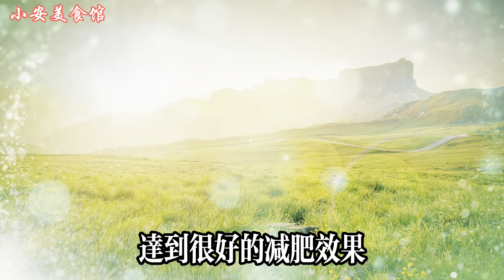苦瓜和香蕉這樣搭配，7天瘦10斤，大肚腩不見了，越吃越瘦，太厲害了【小安美食館】